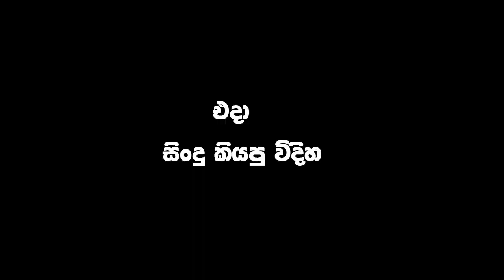ඒක බාර් ටාසන් මේසන් එක්ක එදා වගෙද අද | eka bar tasan mesan ekka | sashi nishadi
මෙය නිර්මාණය සඳහා දායක වු සැමට තුති. මිතුරන් share අතරේ කරන්න

Sachiya production Fan club sachiya production fb page instergram sachinthaka himasha if you like my chenel like shre comment subscribe youtube2021sinhala commingsoon howto Production by studio sachiya Concept - sachiya Direction - Sachinthaka himasha Art Director - sachiya J.M.HASHAN WIHNGA GAGANETH THANK YOU ALL FOR watching ,commenting and sharing